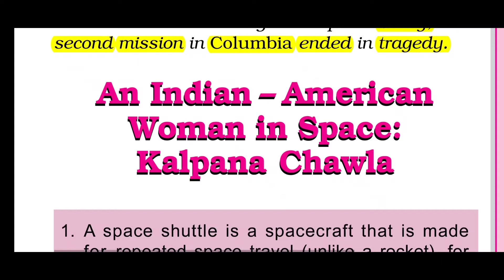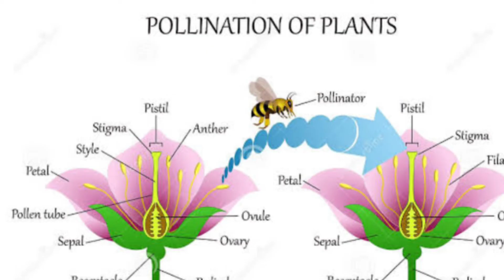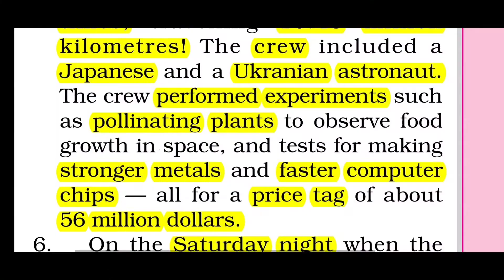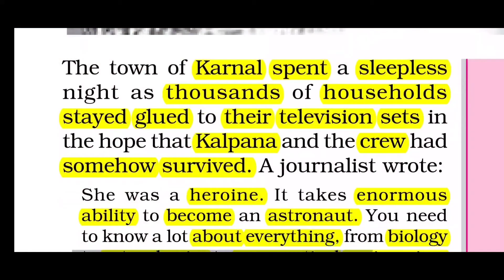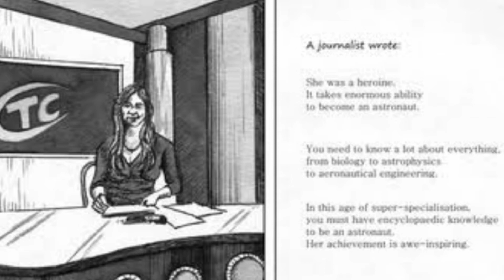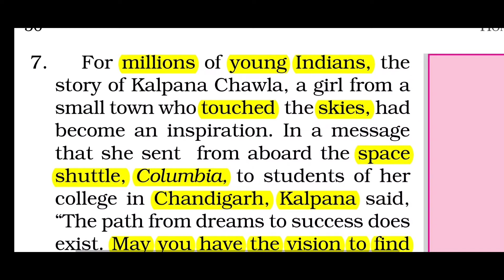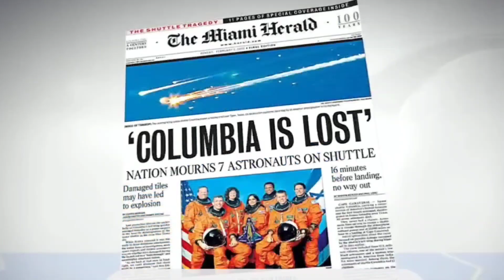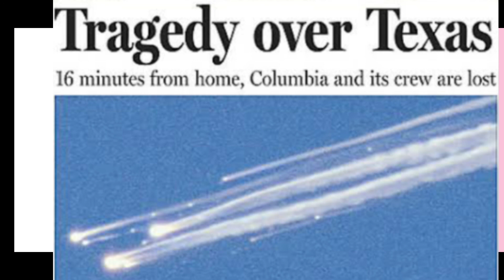NCERT Class 6 English IAn Indian-American Woman in Space: Kalpana chawla IPart-3 |Tamil Explanations